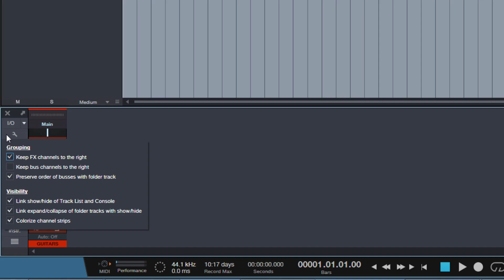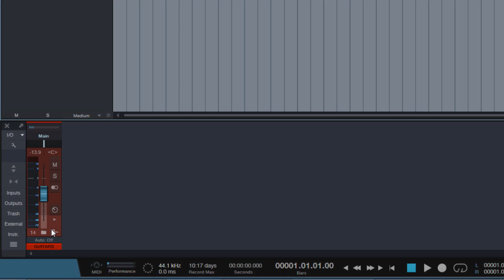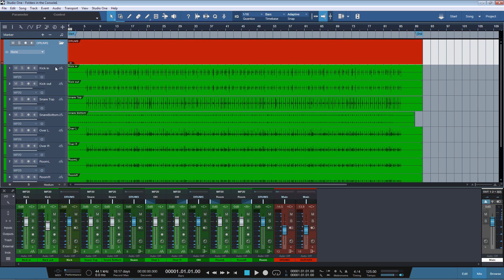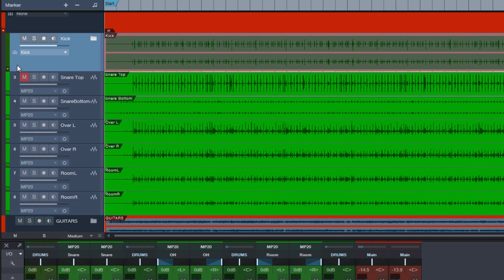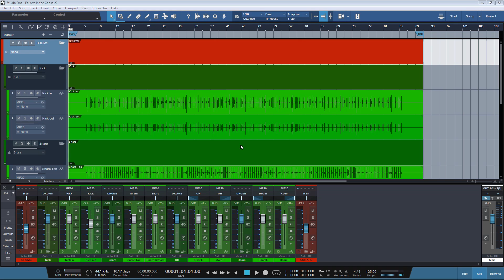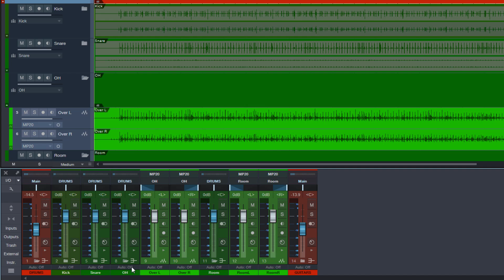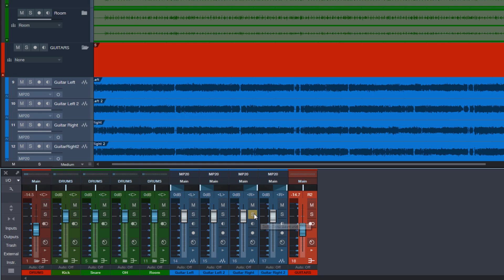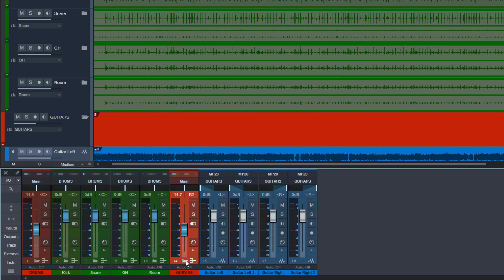How to Get Folders in the Console in Studio One 3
In this free video tutorial for PreSonus Studio One, David shows how you can get folders in the Console. To have folders in the Console was a frequently requested feature for Studio One 3, and now you can achieve this by using buses.